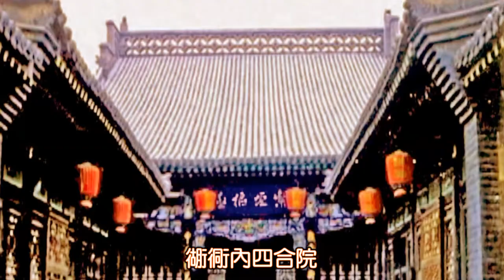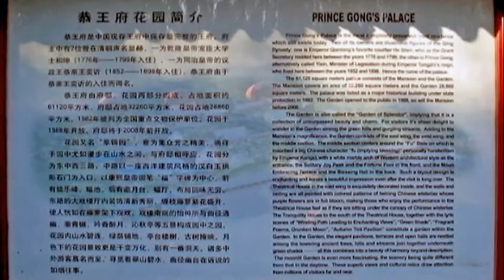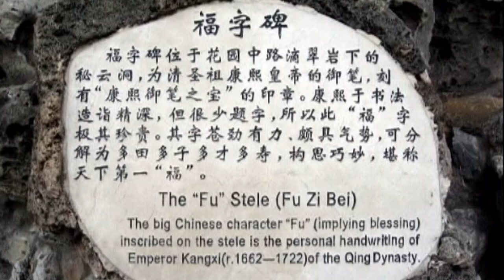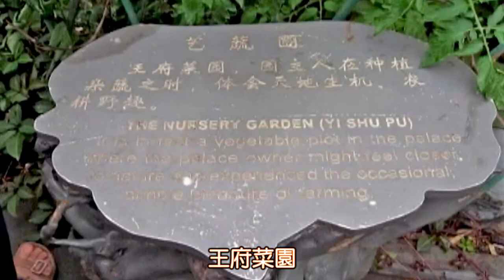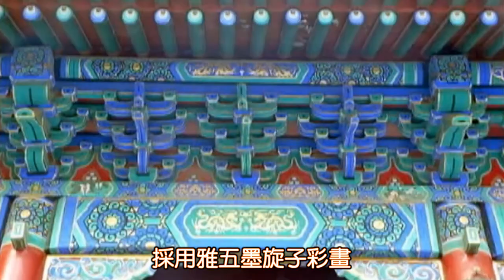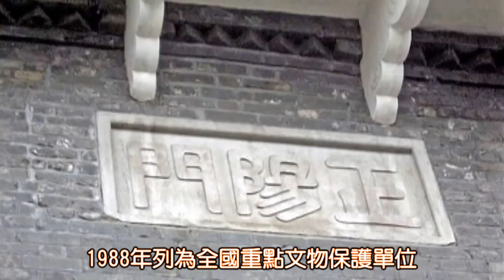北京 什剎海衚衕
●北京城裡有多少條衚衕呢？其實是數不清的！老北京人多數是有胡同情結，這應該跟我們眷村三合院一樣，就是有人情味～因為早晨起來大爺們會吆喝溜鳥、喝茶；孩子們嬉戲打鬧，或趕著上學；婆婆媽媽們打量著今晚要有哪些菜餚；晚上大夥圍在大院裡，搖著蒲扇，乘著涼，一口京片子話家常，再雞毛蒜皮的小事，在胡同裡都變成買也買不到的奢侈。
是北京老城區北部的三個湖，分別是前海、後海、西海，舊時俗稱河沿。什剎海因周圍有十座寺廟而得名，包括廣化寺、什剎海火神廟、護國寺、保安寺、真武廟、白馬關帝廟、佑聖寺、萬寧寺、石湖寺、萬嚴寺。
什剎海周圍有許多王府和花園，如保存最好的恭親王府、醇親王府等，這一帶也是原老北京主要的商業活動區。宋慶齡故居、郭沫若故居也在什剎海旁邊。今天，什剎海周圍是北京著名的酒吧區，北京人和遊客夜生活的常去處。
恭王府及花園原是固倫和孝公主在和珅作為二品戶部侍郎邸的規制基礎上，花六年增建的公主府，相當於郡王府規制，西路建築是大臣和珅的府邸以一品大員建造，嘉慶四年（1799年）正月，和珅遭賜死，四月「和珅之宅，賞給慶郡王永璘居住；和珅之園，賞給成親王永瑆居住。」，咸豐元年後由於慶親王的孫子奕劻世襲降低為輔國將軍，換至得定府大街原大學士琦善宅，原王府由內務府收回，後於咸豐年間賜予奕訢作為府邸，稱為恭王府。1921年，恭親王奕訢的孫子溥偉、 溥儒（溥心畲）將恭王府和花園抵押給天主教會，後由輔仁大學買去作為校舍，後先後為北京師範大學、中國音樂學院的校舍。恭王府建築曾部分為北京空調機廠占用，1980年代騰退。1996年10月起，恭王府花園作為旅遊景點供公眾參觀。2008年8月20日，修復後的恭王府全部對外開放。
●[門當] 就是門擋, 是放置於大門兩旁的一對石墩(或石鼓), 用來鎮宅裝飾及穩固門面, 講究者的, 門當上會有各式雕刻. 其中鼓形的門當是代表武官的宅邸, 箱形的門當是代表文官或平民百姓的宅邸. 而[戶對] 則是門楣上的磚雕或木雕凸出物, 形狀有圓柱形、方柱形及六角柱形, 柱頂會有裝飾花紋或字.